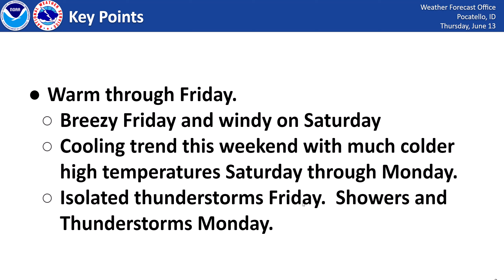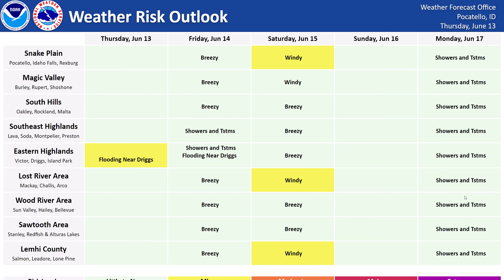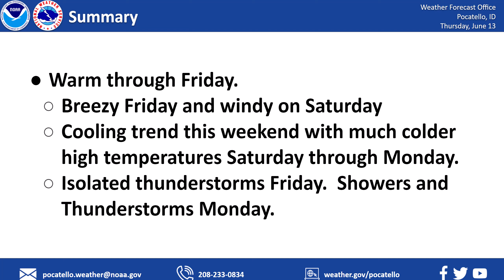06/13/24 Hazard Briefing - Hot today. Windy Friday and Saturday